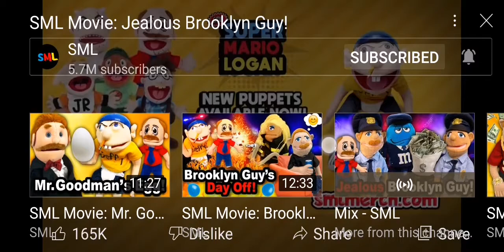My Reaction to SML Movie: Jealous Brooklyn Guy